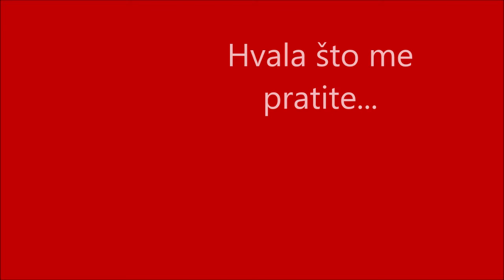Četkice za šminkanje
U ovom videu objašnjavam koje četkice se koriste za koji deo lica u šminkanju i ujedno pokazujem koje ja posedujem.
Welcome to Zenstvene i lepe!